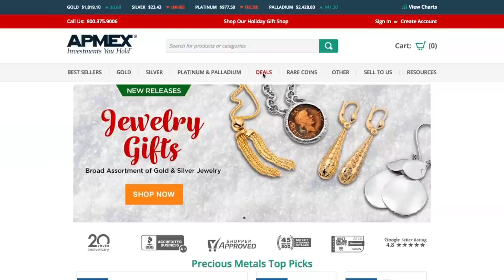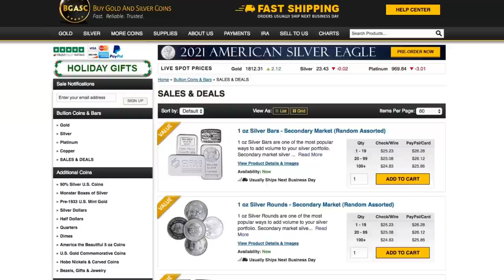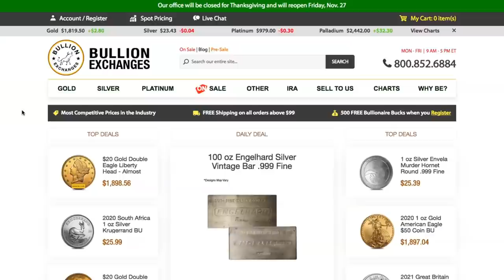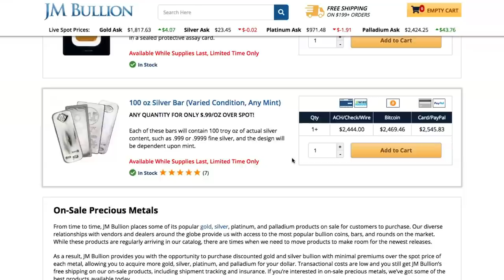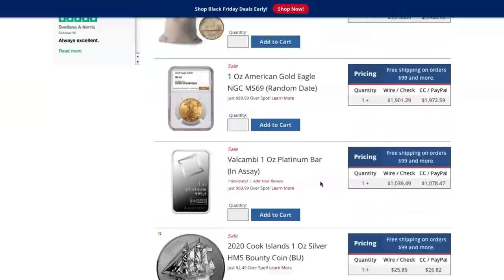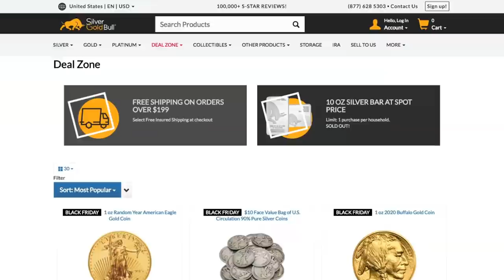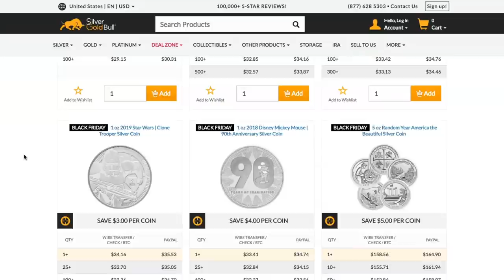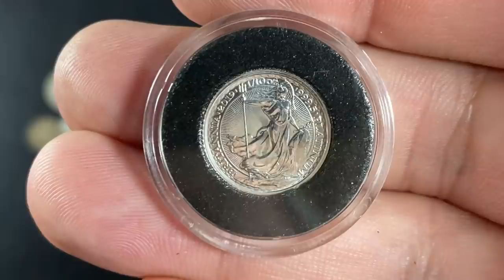Black Friday Gold and Silver Deals 2020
In this video I show off the 2020 Black Friday Gold and Silver Deals. Every year on black Friday gold and silver bullion dealers have sales. The 2020 Black Friday gold and silver sales seems to be just as good as last year! If you want good deals on gold and silver then now is a good time to be buying. If there are any sales that I missed then please leave them in the comment section.

Below are some AWESOME products that I use:

✅ Coins
Inexpensive Scale for Weighing Silver and Gold
Black Ring Capsules for American Silver Eagles (40mm)
Gloves for Handling Coins

✅Metal Detecting
Minelab Equinox 800 Metal Detector
Minelab Pinpointer
Metal Detecting Finds Bag
Metal Detecting Shovel and Scoop

Cell Phone Tripod
Blue Snowball Microphone
Mic Stand and Filter
Cheap Lighting Setup

S. Dragons

Topics I cover in this video: black friday silver deals, black friday gold deals, 2020 black friday silver, 2020 black friday gold, Black Friday Gold and Silver Deals 2020, best deals on gold, best deals on silver, black friday bullion deals, black friday bullion deals 2020, 2020 black friday silver deal, 2020 black friday gold deal, sd bullion deals, black friday silver and gold, black friday silver sale, black friday gold sale, black friday 2020 precious metals, precious metals black friday 2020, best gold and silver silver deals, best deals on gold 2020, buy gold, buy silver, silver deals, gold deals, silver spot deal